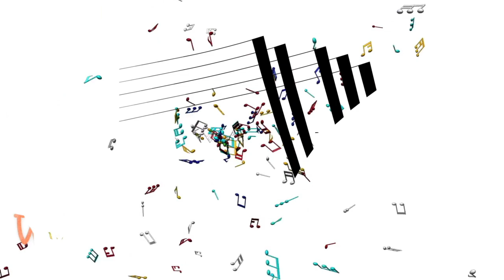Una Mattina - (Ludovico Einaudi) klavierlernen mit Hobby Piano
Hier zeige ich dir, wie du am besten "Una Mattina" von Ludovico Einaudi am Klavier lernst. Du kennst das Lied vielleicht aus dem Film "ziemlich beste Freunde". Werde Mitglied bei Hobby Piano und lerne alle Unterrichte

Deine Vorteile bei Hobby-Piano:
- Unterricht von einer Diplom Klavierlehrerin und ausgebildeten Pianistin;
- regelmäßig Projekte oder Videochats
- hochwertige Unterrichts-Videos in HD Auflösung - ausgezeichnete digitale Tonqualität;
- Alle Musikrichtungen;
- über 80 Stunden Unterrichtsmaterial
- Das Lerntempo bestimmst du selbst;
- schon nach kurzer Zeit spielst Du beidhändig Dein Lieblingslied
- Du kannst jederzeit Fragen stellen
- Online-Klavierunterricht ist auch eine prima Geschenkidee, frage einfach nach einem persönlichen Geschenkgutschein.

Dieses Lied kannst Du gut vom Blatt ablesen. Es ist sehr gut für Anfänger geeignet.

00:00 Begrüßung
00:47 Vorspiel
01:33 Tutorial

Wenn du Fragen hast, schreib einfach in die Kommentare. Ich wünsche viel Spaß beim Üben. :-)

Bis bald und viele Grüße
Irina